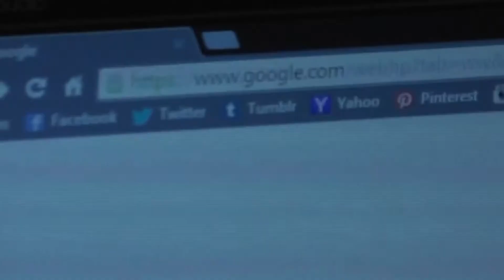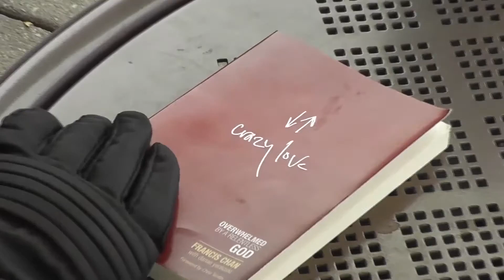Crazy Love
My silent film video project for Baylor's Production Methods 1 course. Enjoy!